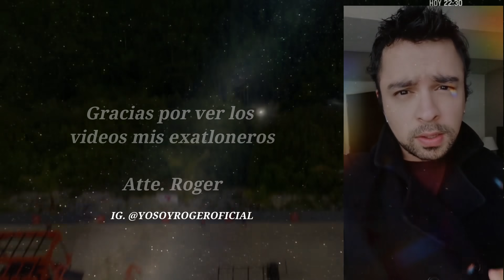¡ÚLTIMA NOTICIA! ¿PANTERA VIAJA A EXATLON?¿REGNIER EXTRAÑA MEDALLAS? AVANCES CAPÍTULO 76 DOMINGO 25